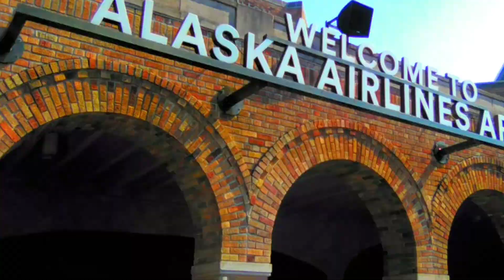September 10, 2022